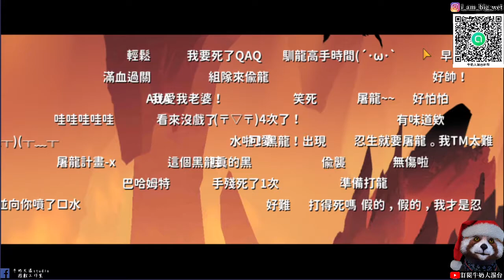【忍者必須死手遊】初章 忍者之路!!炭治郎終於來啦!牛奶大濕台!